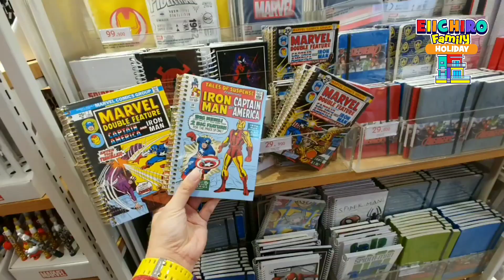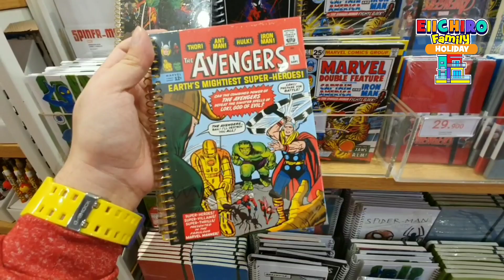Part 1 Miniso X Marvel Emporium Mall Pluit Avengers Official Merchandise Jakarta Empo Mini So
Mau isi liburan dengan seru murah menyenangkan bersama Eiichiro Family? Kali ini destinasi jalan-jalannya mudah ditemui, karena MINISO terletak hampir di berbagai mall besar Jakarta. MINISO bekerja sama dengan MARVEL mengeluarkan official merchandise yang lucu lucu, cute, dan wajib dibeli! Apalagi buat fans MARVEL dan AVENGERS! Mantul! Cuteness Overload. Untuk video ini, EIICHIRO FAMILY berkunjung ke MINISO Mall Emporium Pluit Jakarta yang terletak di lantai 1.

EIICHIRO FAMILY HOLIDAY akan membawa keluarga anda ke tempat-tempat destinasi liburan yang seru untuk membuat family anda semakin erat, dekat, dan bahagia. Habiskan momen-momen berharga bersama keluarga anda di tempat pilihan liburan rekomendasi Eiichiro Family.